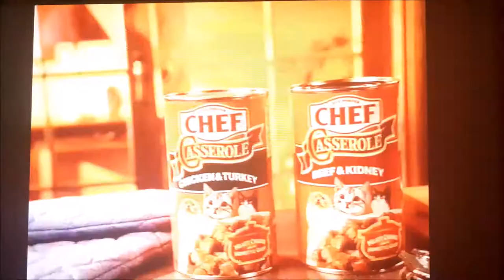Chef Casserole (1994)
When it comes to cat food, have you heard about Chef Casserole? In the 1994 commercial, Chef Casserole had two favourite casserole-style cat food flavours: chicken & turkey and beef & kidney. That's meaty chunks in a rich homestyle gravy.

I apologise to you all for the quality of the picture and sound as this video was recorded off my phone.